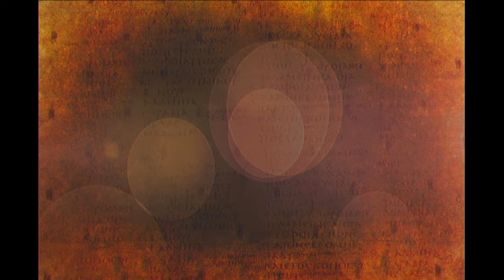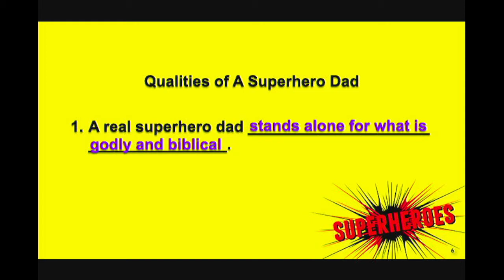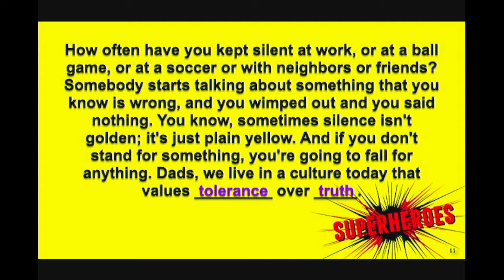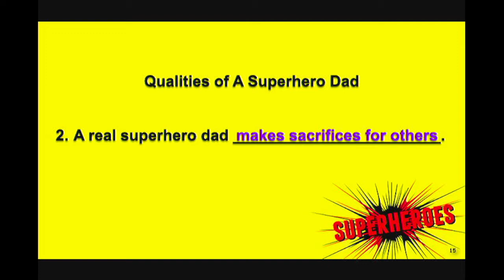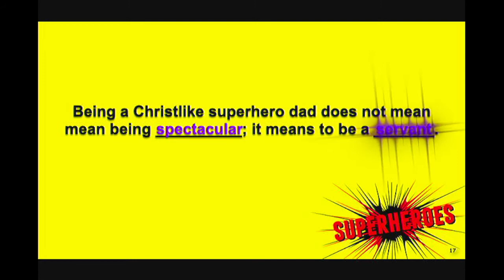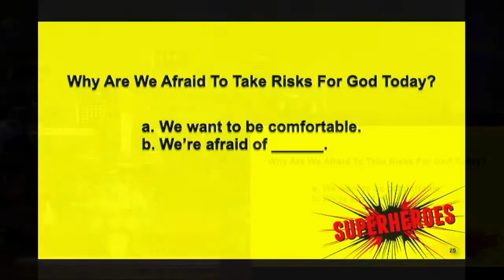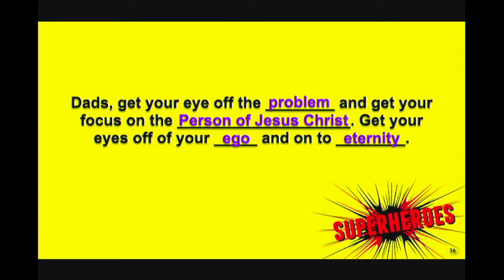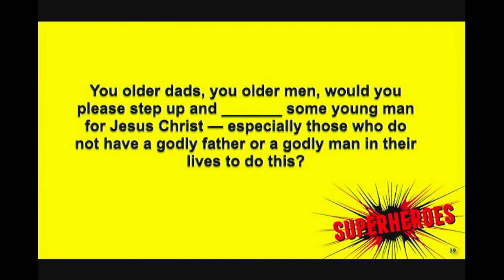Being A Superhero DAD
Sermon Series: Superheros